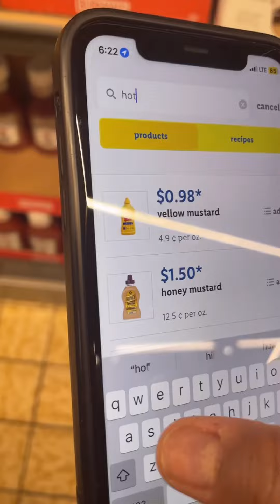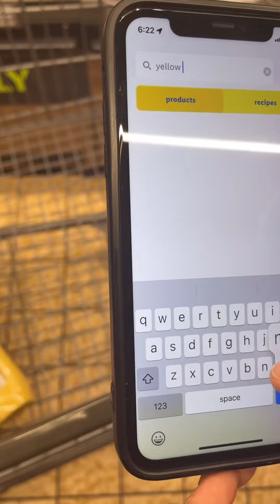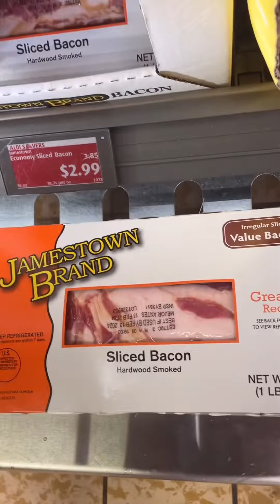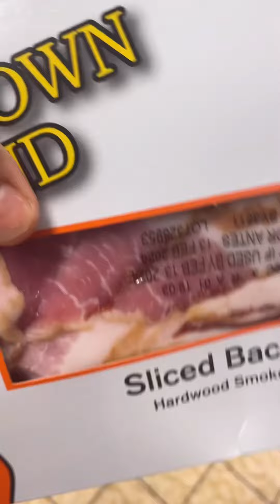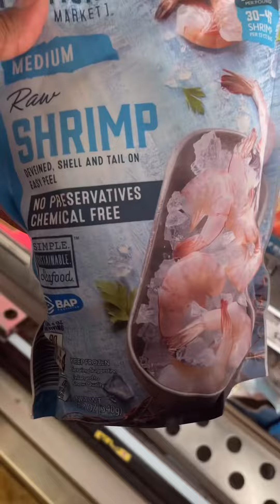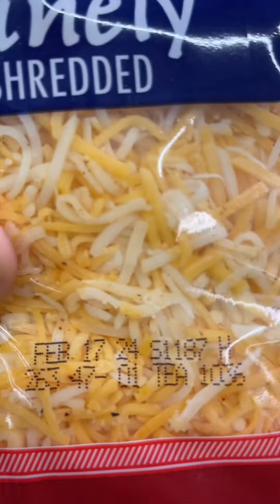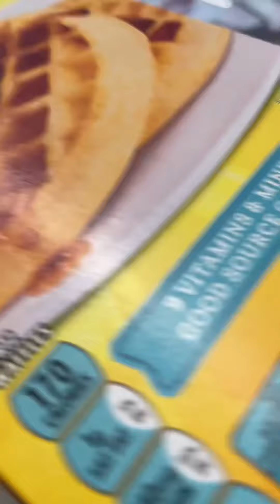REASON WHY THEY CUT MY STAMPS 😭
Welcome to the “Family” & thank  you being here ❤️ feel free to be yourself.

Theses are my ONLY platforms⬇️